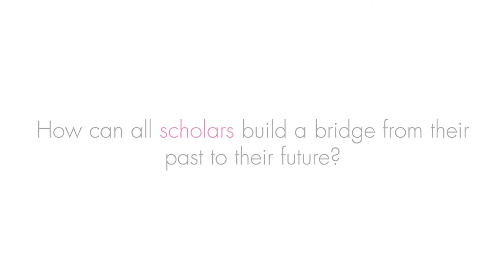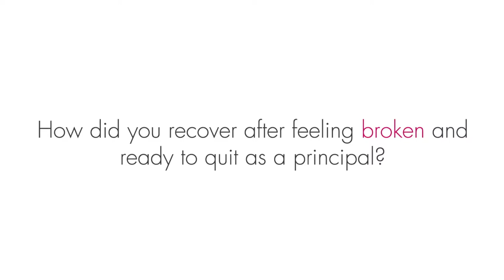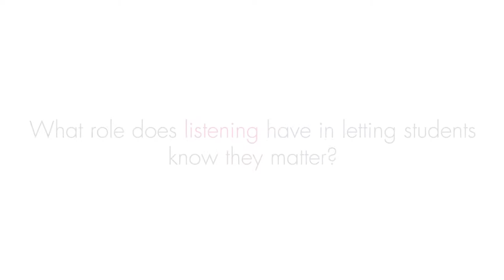How Dr Nadia Lopez is Building a Bridge to the Future for Inner City Scholars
In 2010, Dr. Nadia Lopez founded Mott Hall Bridges Academy, a public middle school in Brownsville, Brooklyn, one of the poorest and most dangerous neighborhoods in all of New York City.  After overcoming insurmountable challenges to open and run her school, Dr. Lopez was committed to offering a safe, nurturing, and innovative learning environment in a community often seen as hopeless with only 32% of students graduating high school and just 14% getting a bachelor’s degree.  Burnt out from years of giving, working late nights, and creating endless program initiatives letting her scholars know she cared, she felt ready to quit in January 2015.  The very day she contemplated writing her resignation, one of her students, Vidal Chastanet, was featured on the popular Humans of New York blog stating that the person who inspired him the most was his principal, Ms. Lopez, because ‘She tells us that each time somebody fails out of school, a new jail cell gets built. And one time she made every student stand up, one at a time, and she told each one of us that we matter.’ The post went viral resulting in Dr. Lopez appearing on the the Ellen Show, visiting President Barack Obama, and receiving the Medal of Distinction from Barnard College.

bSMART is a mentorship and networking app that guides women through personal and professional challenges in order to increase the number of women in leadership.  Our community is made up of women who are doing extraordinary things and connects them with women who aspire to do the same.